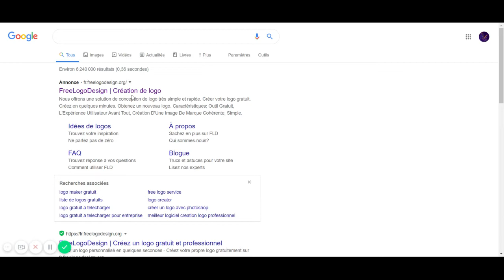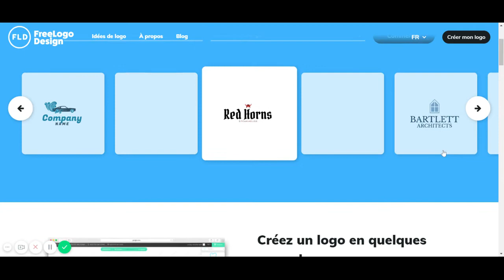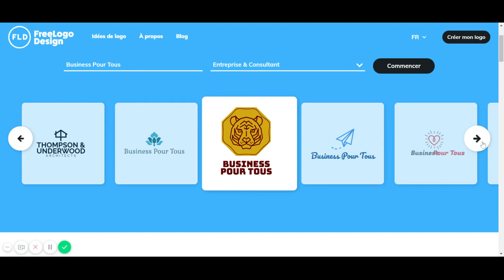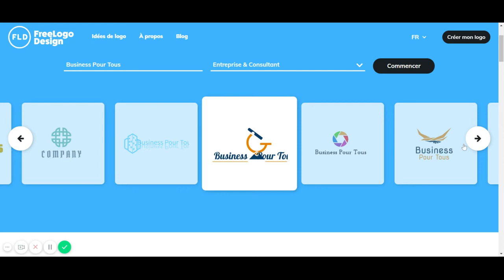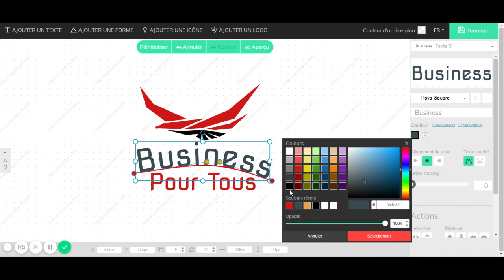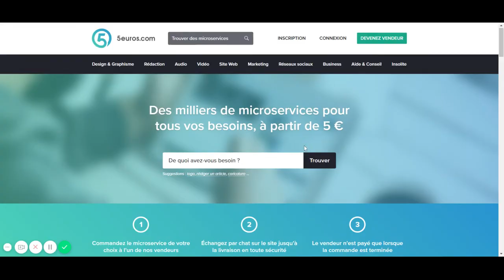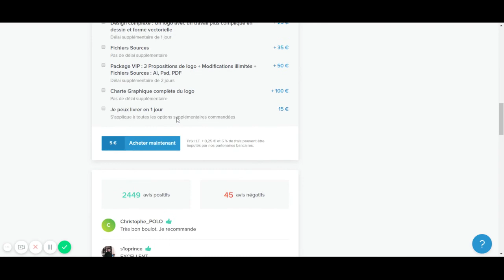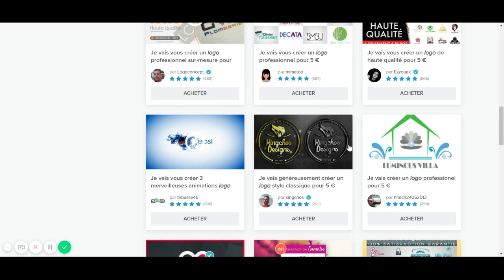FreeLogoDesign : Gagner 60€/h en créant des logos facilement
🎉🎉Mes Outils** Créer ton compte GRATUITEMENT pour démarrer ton business rapidement :
pour rendre des micros services et générer des revenus grâce aux personnes qui te demande ! Certains services se rendent en un clic, et tu gagne rapidement de l'argent.